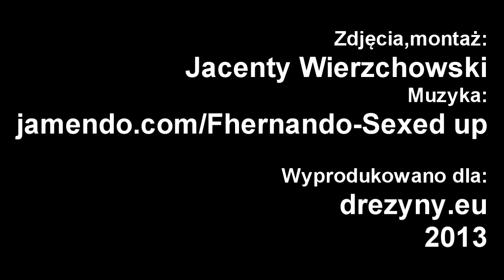IV Świętokrzyskie Spotkania Drezynowe, Jędrzejów Wąski